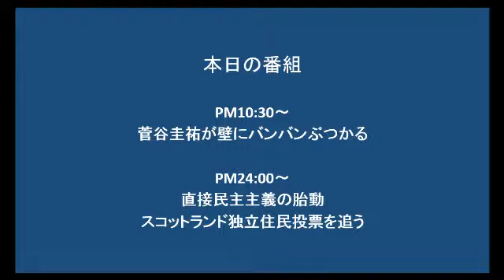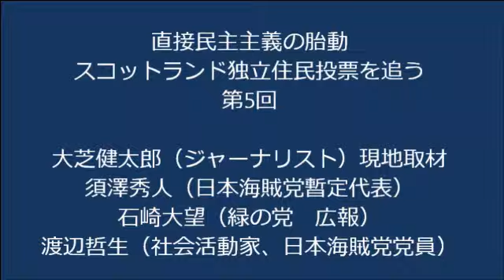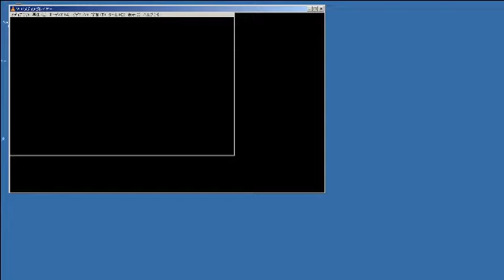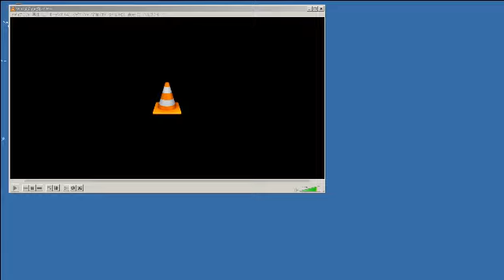09/18 ②直接民主主義の胎動：スコットランド独立住民投票を追う 第5回